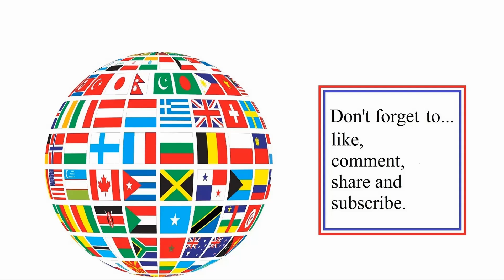Helms deep (my *first ever played modded map video) - Bannerlord modded (and other maps) server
At last, and after issues, got on to a modded map for the first time and tried Helm's Deep. This is my first time with a Bannerlord modded map and it did crash at the end, and I went archer to both play, record and evaluate. The second round (next modded video) is more epic and I will time stamp mark notable points or mistakes and tricks I learnt on my second epic (90 minute) game in the next video.

(By the way I am recording as log in and play, so every video is in order when recorded - so refining my gameplay as I go).

Recorded 1st sept 2024.

I got fed up of waiting for multiplayer (as its still not rolled out and the last 600 event did not even go ahead!) And after seeing Resonant posting about LOTR mod (update) coming out - tried again to install this mod, see his video

Additional information (if you are interested): - below -

Played Minas Tirith on Warband last about 2 years ago and a LOTR mod last played 10 years ago maybe longer.

Evaluating here so went archer in first two videos. Was a devil to get it to work and will look for other mods now.

*First ever modded map I had to download and install - rather than use through the multiplayer, failed before and took me a day to figure it out and still causing issues.

A dedicated Helm's Deep (Full Invasion 3) f13 LOTR play list now exists. All the games will be there, with some notable/time stamped/good games/etc. being placed in the Bannerlord modded maps play list and elsewhere if tips are shown for example.